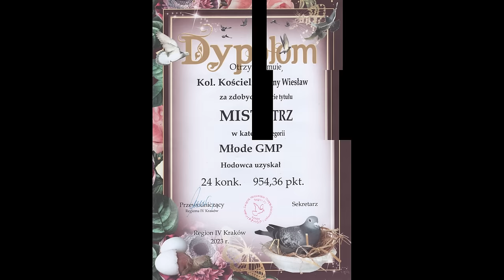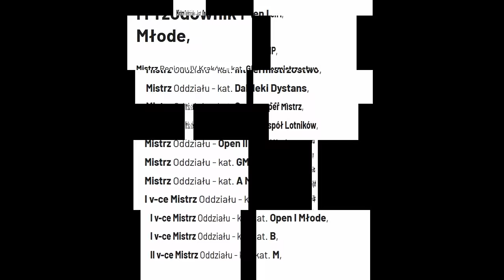Nie śpimy!! Ostatni film w tym roku i kilka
W hodowli nie ma czasu na nudy bo zawsze coś się dzieję. Kto pracował a kto się obijał wyjdzie jak zwykle na lotach. Wszystkim Hodowcom i Hodowczyniom ale również i kibicom mojej Hodowli życzę w nadchodzącym 2024r przede wszystkim dużo Zdrowia!!
Poniżej w linku znajdziecie aukcję świąteczną mojego gołąbka na portalu gołąbwsieci.pl serdecznie polecam. Dobry lot.